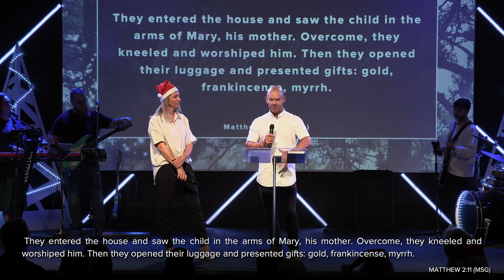CHRISTMAS CAROL CELEBRATION SERVICE I Tim Philip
FULL SERVICE including message on finding Jesus